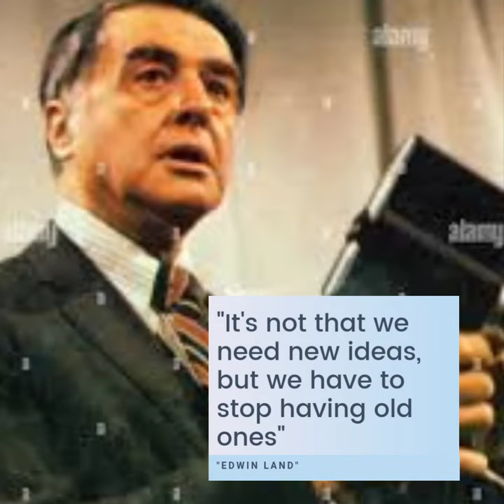Motivation from Edwin land for us to keep innovating and working